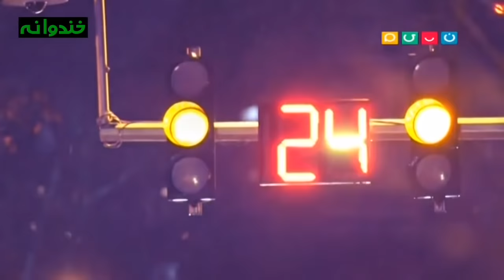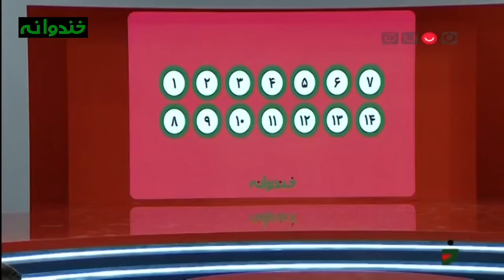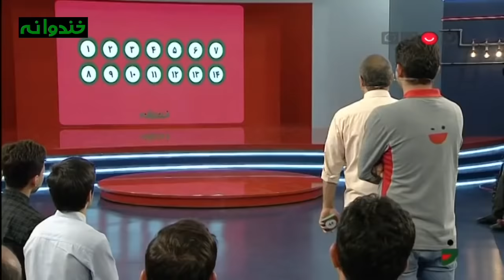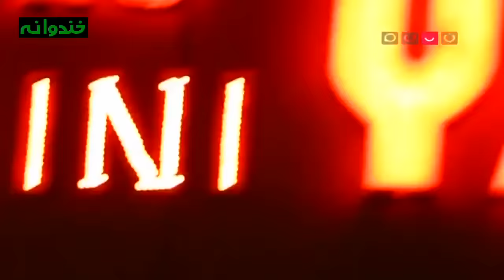Khandevaneh S 5 E 34 - Jenab Khan & Bayram (خندوانه ویژه روز خبرنگار با دکتر حسین انتظامی و جنابخان)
Khandevaneh TV Show - S05E34 (خندوانه - فصل پنجم قسمت سی و چهارم)

فصل پنجم خندوانه و بازگشت مجدد جناب خان
ویژه روز خبرنگار با حضور دکتر حسین انتظامی و بایرام
پخش شده در 17 مرداد 1397 .